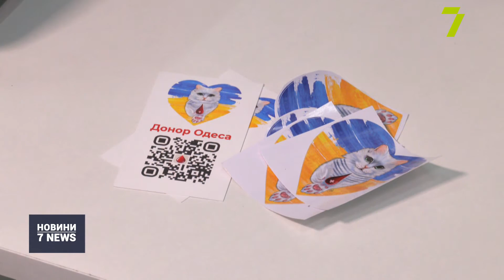Понад 1800 донорів здали кров в Одесі з початку повномасштабного вторгнення Росії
У рамках проекту «Донор Одеса» всі бажаючі можуть реєструватися на процедуру онлайн, через спеціальну форму. Але треба відповідати певним критеріям. Які абсолютні та тимчасові протипоказання для донації та як підготуватися – дивіться у сюжеті